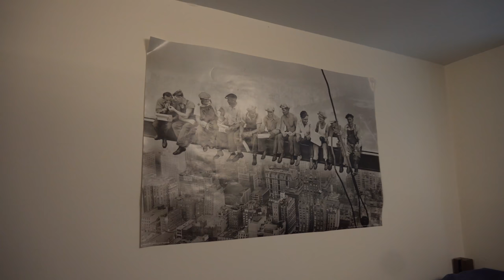ENDLINE: A Documentary of the John Carroll Men's Lacrosse Team- Episode 6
Episode 6 of ENDLINE: A Documentary about the John Carroll Men's Lacrosse Team

As the end of classes near, the team takes you through a day in the life of a John Carroll Men's Lacrosse player.